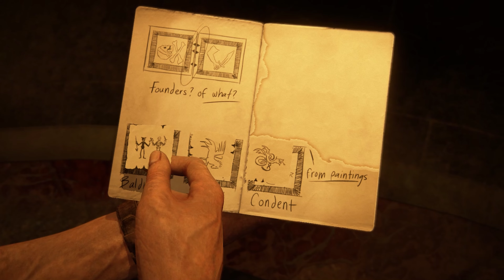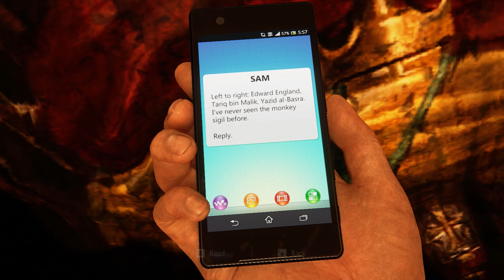Uncharted 4: A Thief's End - Chapter11 - Hidden in Plain Sight [4K UHD]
Uncharted 4: A Thief's End is a 2016 action-adventure game developed by Naughty Dog and published by Sony Computer Entertainment. It is the fourth main entry in the Uncharted series. Set several years after the events of Uncharted 3: Drake's Deception, players control Nathan Drake, a former treasure hunter coaxed out of retirement by his presumed-dead brother Samuel. With Nathan's longtime partner, Victor Sullivan, they search for clues to the location of Henry Avery's long-lost treasure. A Thief's End is played from a third-person perspective, and incorporates platformer elements. Players solve puzzles and use firearms, melee combat, and stealth to combat enemies. In the online multiplayer mode, up to ten players engage in co-operative and competitive mode.